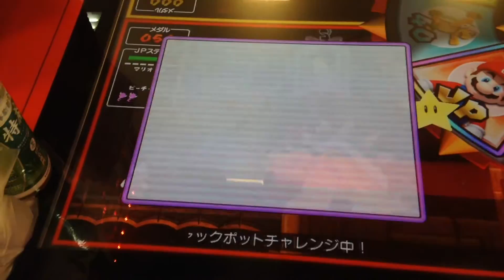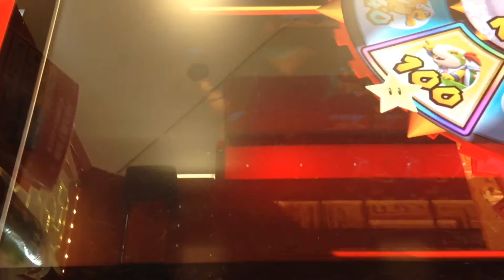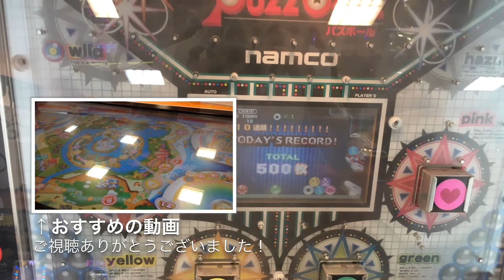マリオコインワールド (マリオJPC)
マリオJPC